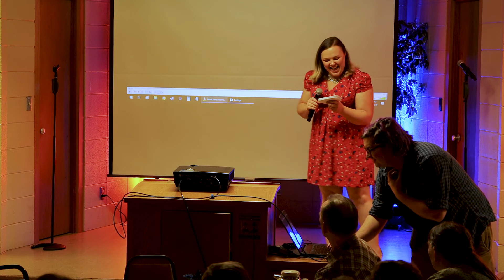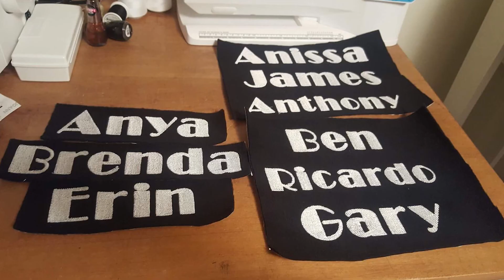"Note by Note: from Bricks to Broadway" - SMCT 2019 Fundraiser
"Note by Note: from Bricks to Broadway" - 2019 Fundraiser at St. Matthew Community Theater.

We put on a concert of songs from the last 6 years of shows we've done, highlighting our growth as a program, and to announce our 2020 Spring Show, '42nd Street.' We also teamed up with a local organization called the Sheridan Story, which provides support to children and their families through nourishing weekend meals.

Producer: Abigail Rose
Director + Emcee: Vanessa M. H. Powers
Music Director: Anissa Lubbers

Accompanist: Karrie Kikeh
Lights and Sound: James Ehlenz, EMI Audio
Board Op: Kevin Lindee

Vocalists: Aaron LaPacz, Abigail Capaul, Anissa Lubbers, Anna LaPacz, Anthony Tallarico, Christie Kullman, Gabe Gomex, James Ehlenz, Janelle Karlsrud, Joshua Krauskopf, Kate Callen, Renee Chizek, and Ricardo Riley